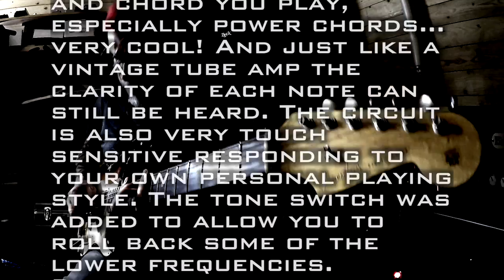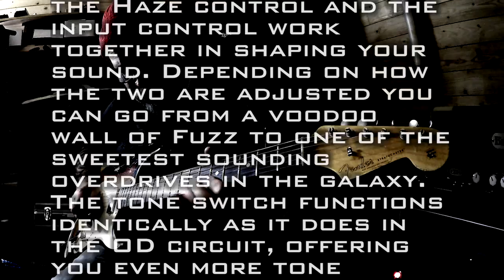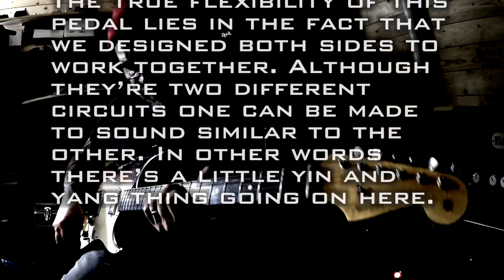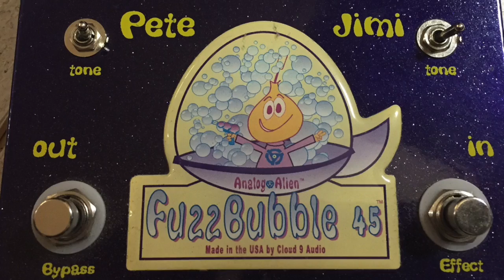Misty Moments with Analog Alien FuzzBubble-45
This is long one, so sit down and grab a beer :)